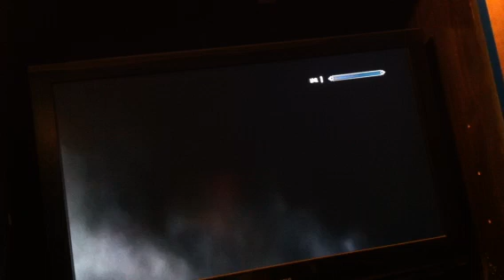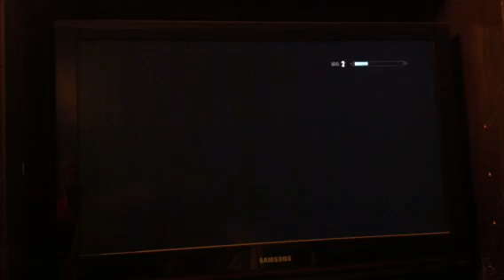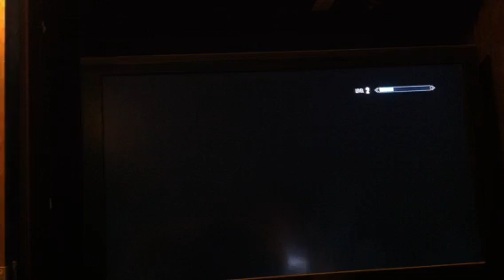Skyrim role play-Jupiter the Demi-god part 1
Jupiter was a slave in markarth. caught when trying to leave skyrim's borders...he finds his true power. Zeus lets his son know, he is always there for him